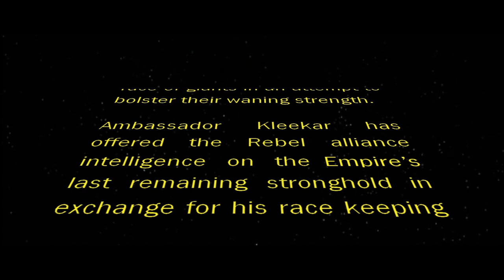Episode XIXVII Sitnam Rising - Star Wars insect parody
The evil galactic Empire has reached out to the Sitnam, a race of giants in an attempt to bolster their waning strength.

Ambassador Kleekar has offered the Rebel alliance intelligence on the Empire's last remaining stronghold in exchange for his race keeping neutrality in the war.

Admiral Akkbar has sent an elite envoy to covertly meet Kleekar on the onyx planet of Torromor...